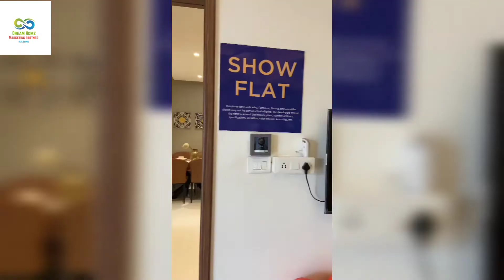Sukhawani skyline wakad | 2 3 bhk sample flat video | Homz 51